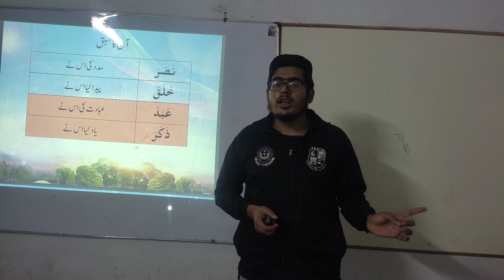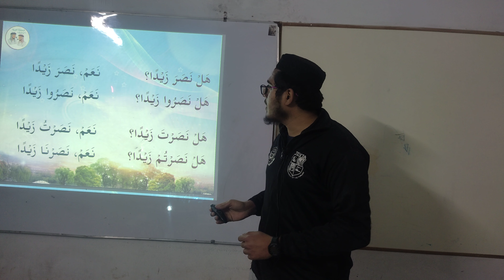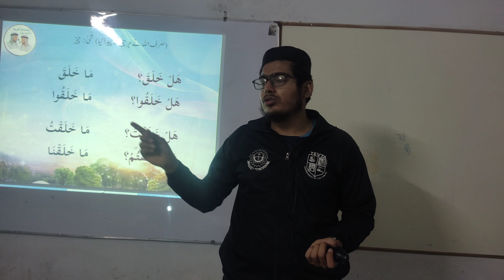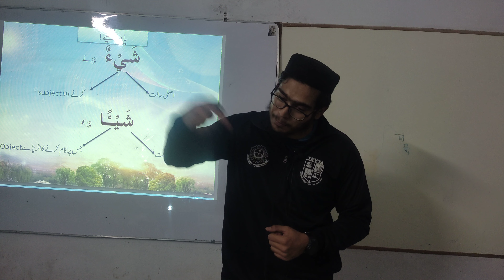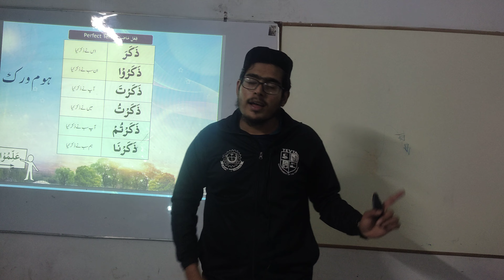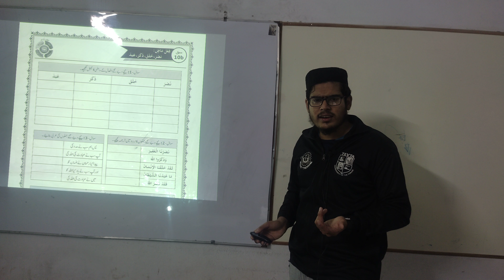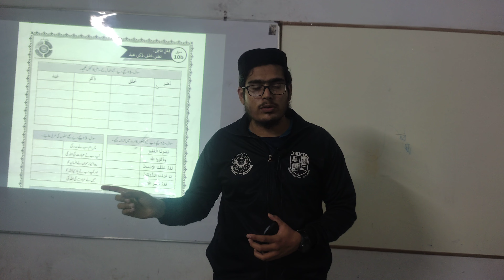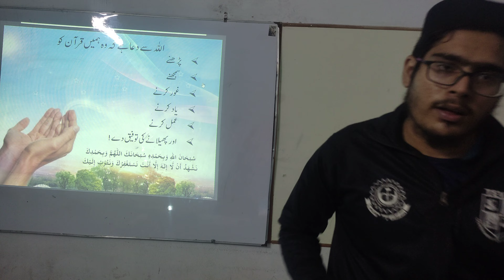Revisions QC1-Batch-568 | Lesson - 10b | AQT - Abdul Arham | THE EASY WAY TO QURAN